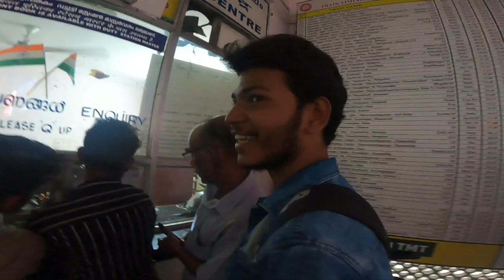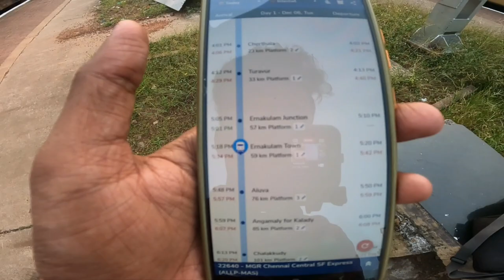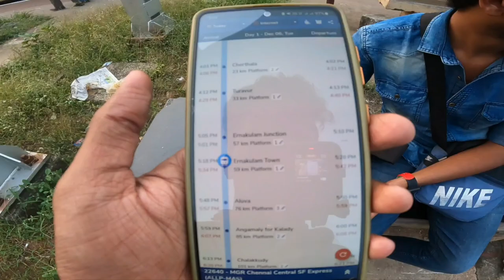Ep - 1 aluva To chennai train Vlog 😍 | first travel Vlog | chennai express | Malayalam travel video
We are not professional vloggers , so there will be mistakes in our reviews... ❤️

Looking forward to your support